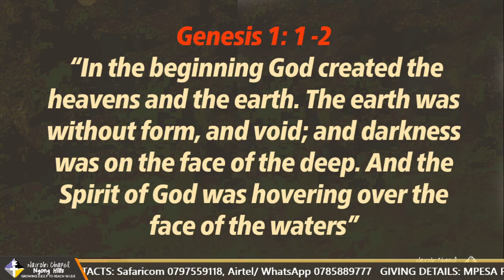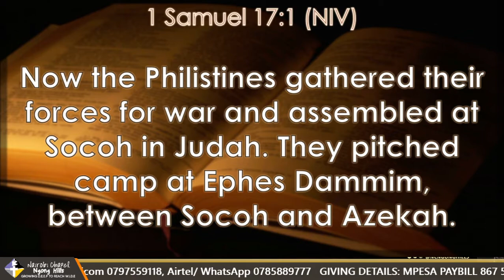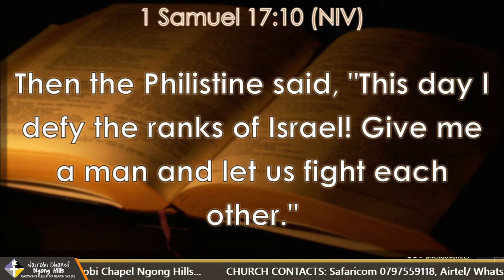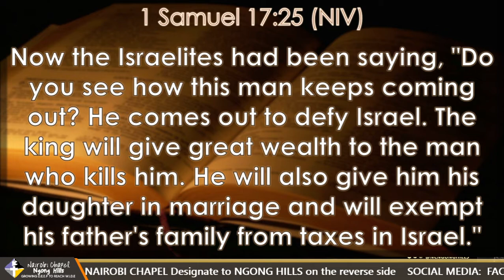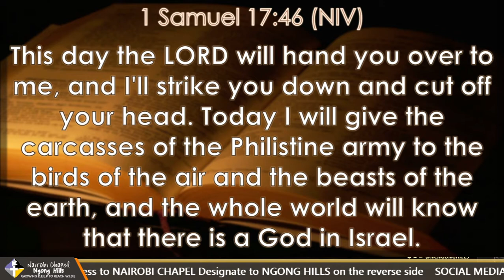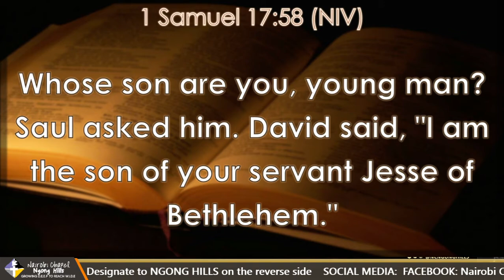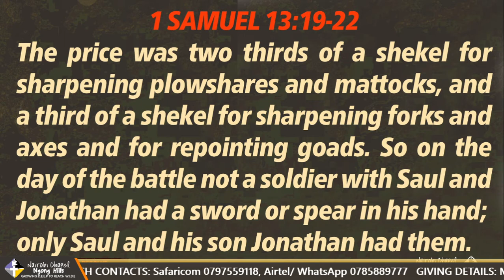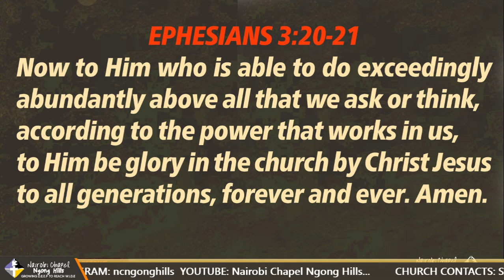Grit Week Three - Innovation with Rev. Collins Ouma (Sunday 24th January 2021)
Sermon Series: GRIT - We Resolve to Overcome
Sermon Title: Innovation
Sunday 24th January 2021
Speaker: Rev. Collins Ouma